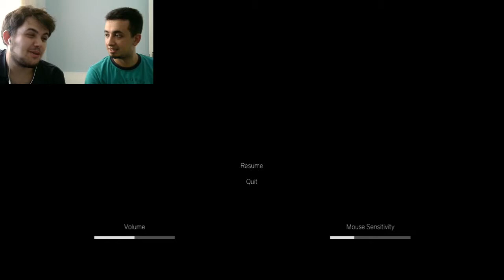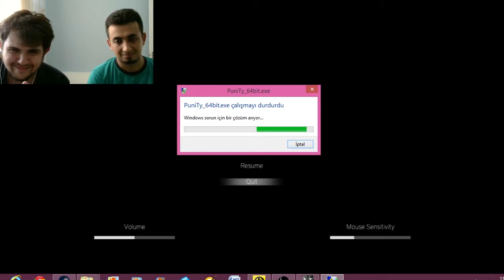PuniTy vs P.T. Türkçe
''Neden bizim P.T.'miz yok! '' diyen pc oyuncularına ufak bir sürpriz.
Punity türkçe oynanış.